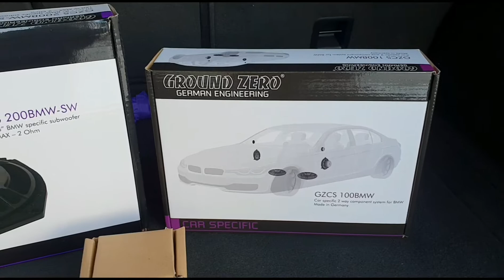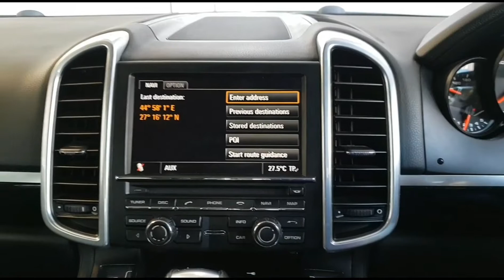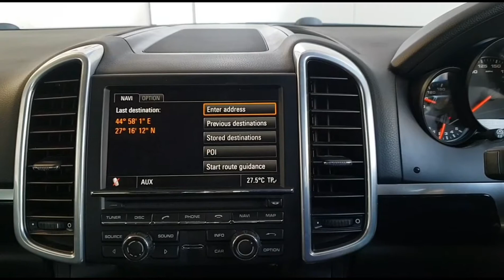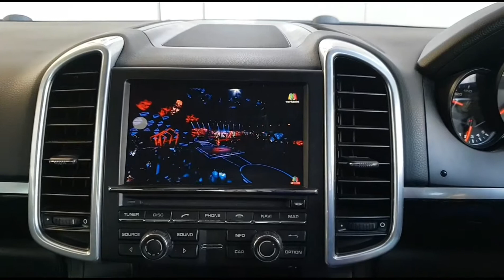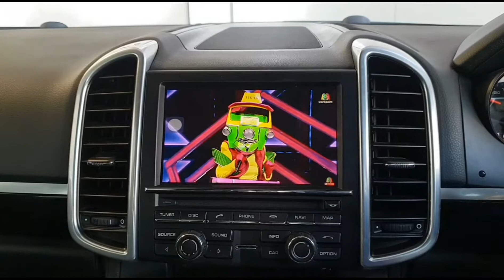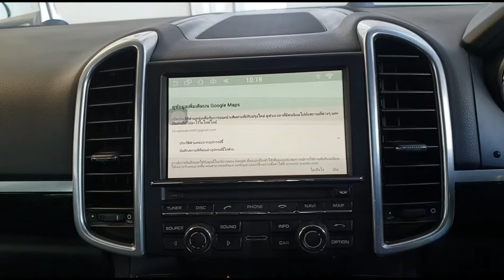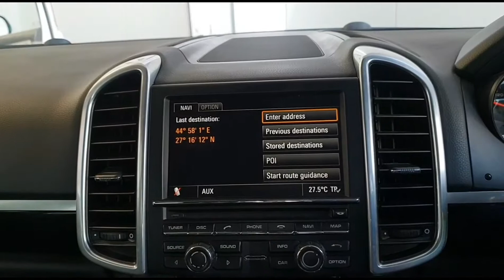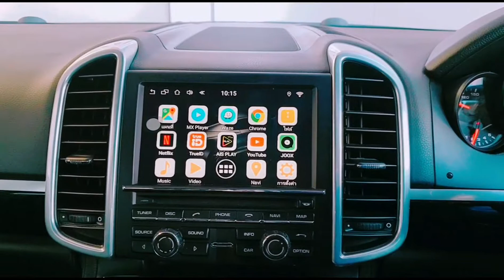ระบบInterface Androidยอดนิยมใน Porsche Cayanne พร้อมอัพลำโพงเสียงดีตรงรุ่น Ground Zero by Mirage